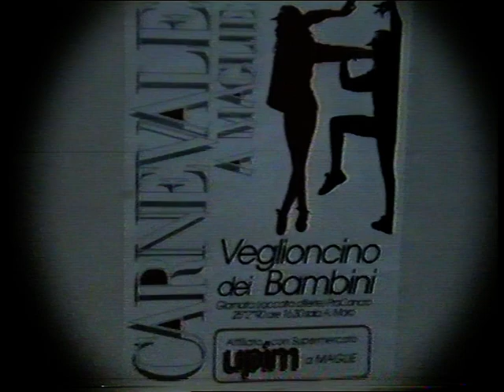Maglie - Carnevale 1990: veglioncino dei bambini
Maglie - Carnevale 1990: veglioncino dei bambini. Riprese di Franco Zollino